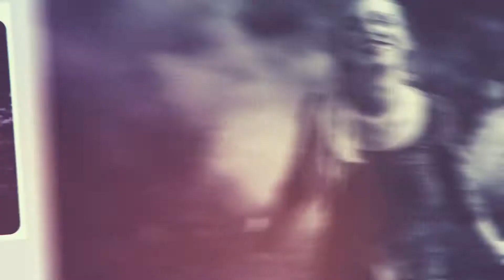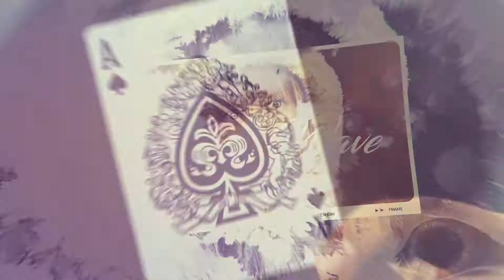Clean Ink Slideshow - After Effects Template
TEMPLATE FEATURES :

Universal Expressions
Modular Structure
Quick and Easy Customization
Controllers for project editing

22 Placeholders for Content
22 Placeholders for Titles
1 Holder for the Intro Text
1 Holder for the Final Text